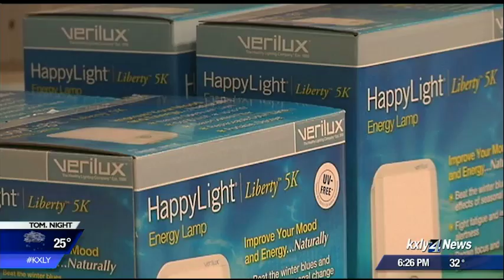Seasonal Affective Disorder awareness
People often say they get depressed when they see the first snowfall; sure sign summer is over and winter is here. For those that have those feelings every day, coupled with other symptoms, it could be the sign of something greater. KXLY4's Caroline Flynn reports.